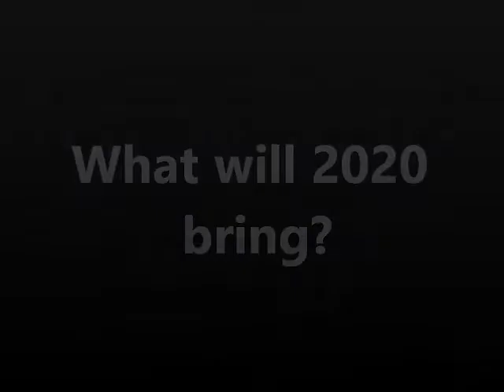Millburn HS Fall Sports Promo MP4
All in on High School Sports will preview the Millburn High School fall sports season on Tuesday,  September 8, 2020 at 8 PM EST. Join us LIVE to hear about the upcoming season for boys and girls soccer, boys and girls cross country, girls tennis, field hockey, and football!